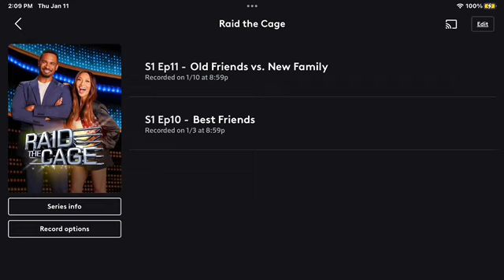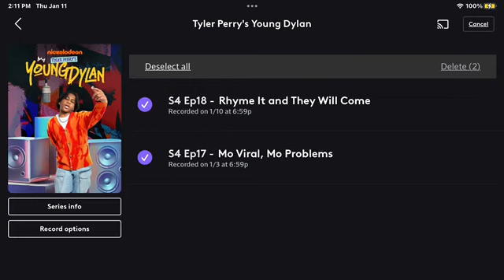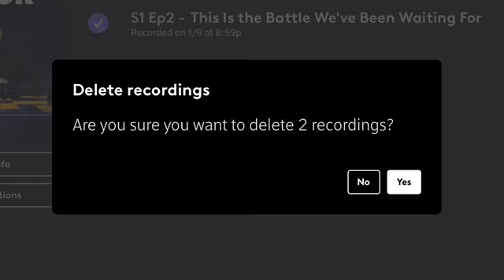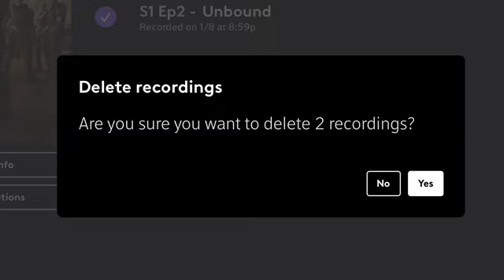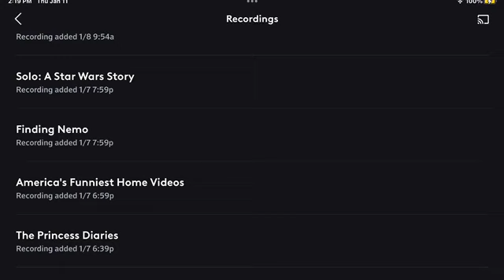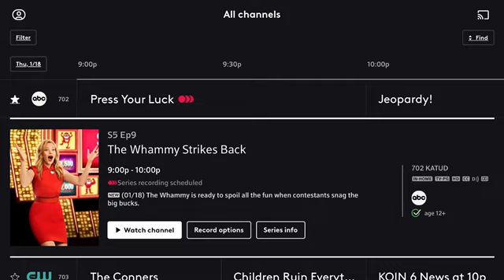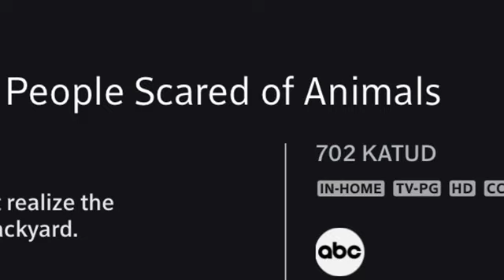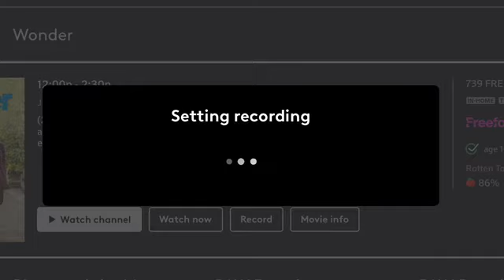XFINITY Photos Showcase Part 615